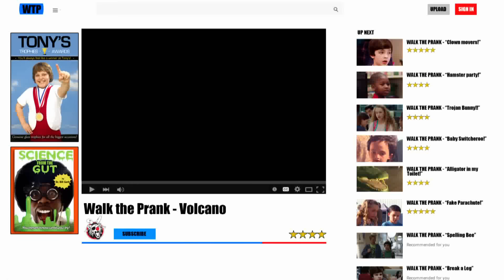מותחים בהליכה | הר געש | Walk The Prank